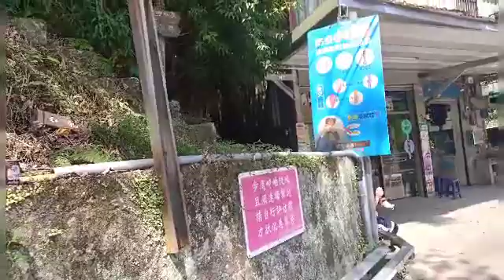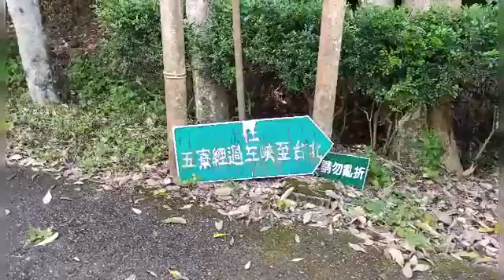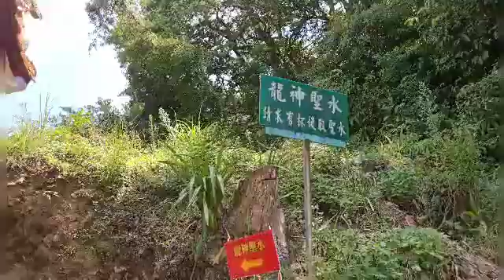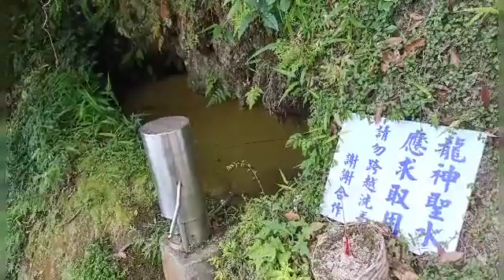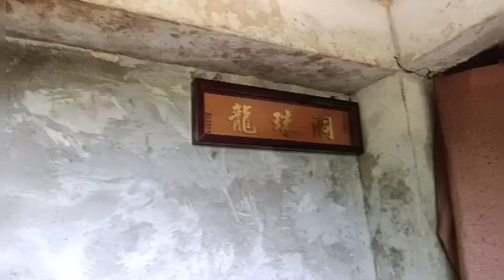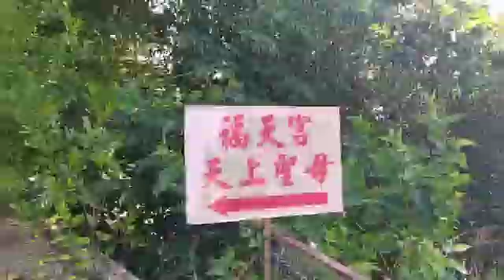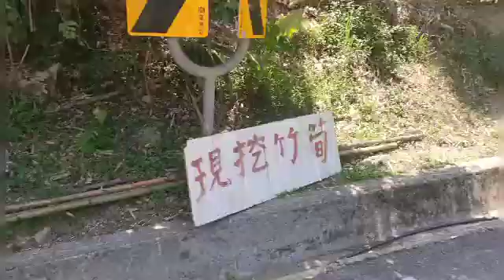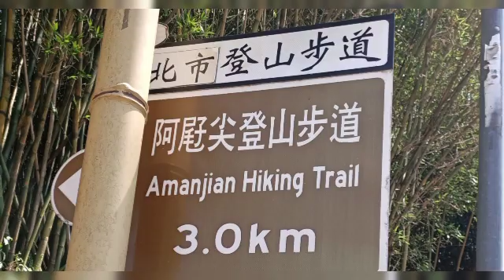新北三峽秘境💓五寮山.阿屘尖山.陵線步道💓阿屘步道💓龍山嚴.金三龍王.龍公.聖水.龍珠.龍印💓福天宮天上聖母.龍泉水💓陡坡森林產業道路💓買竹筍💓大豹溪💓三峽風情💓三鶯大橋💓河堤風光💓全景記錄💓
💓天賜錄製💓新北市三峽五寮尖登山步道💓陵線登山步道💓阿屘尖登山步道💓龍山巖.金三龍王.龍公.聖水.龍洞.龍珠.龍印💓陡坡的產業道路開車上山需注意小心行駛.下坡打一檔慢慢開更要小心行駛💓竹筍園.買竹筍💓大豹溪景觀💓三峽風情💓三鶯大橋💓河堤道路風光💓景觀非常的美清境爬山健身的好地方景點💓